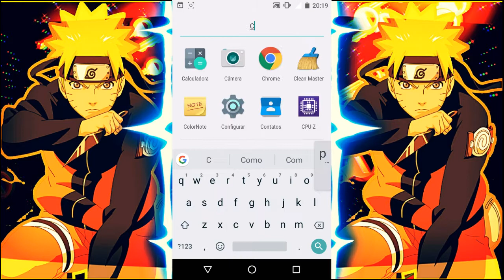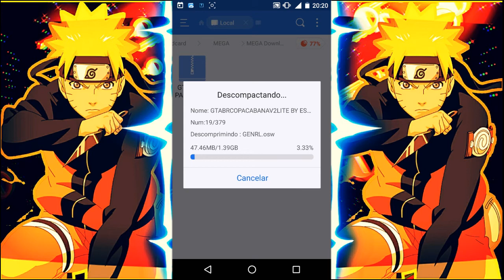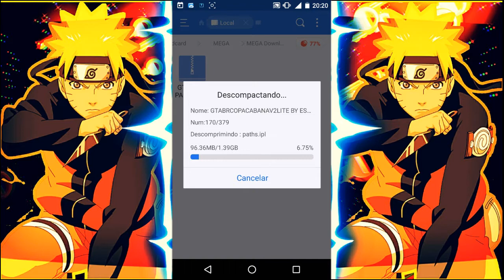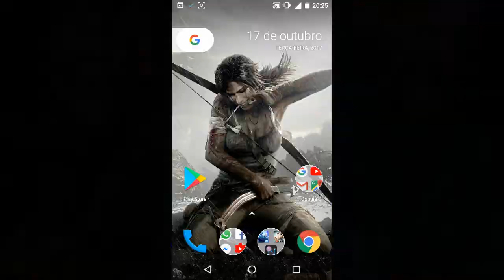M4VN TUTORIAIS : Como Baixar Gta Brasil Copacabana V2 [LITE] Para Android Gpu [MALI E ADRENO]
Download✌

Canais parceiros✌